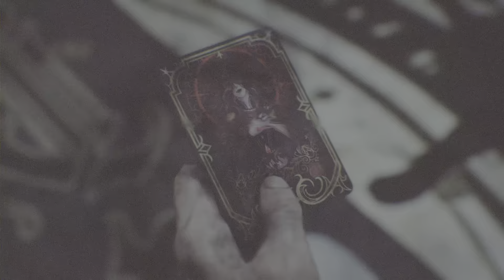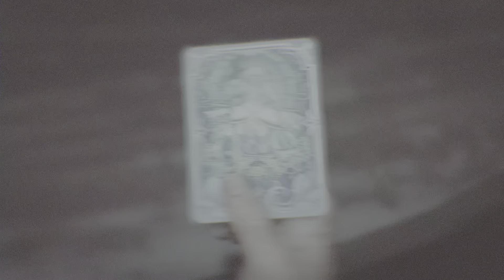FINAL FANTASY VII REBIRTH Blood Tactician rank in QB defeat Regina Unlock Secret scene about Queen